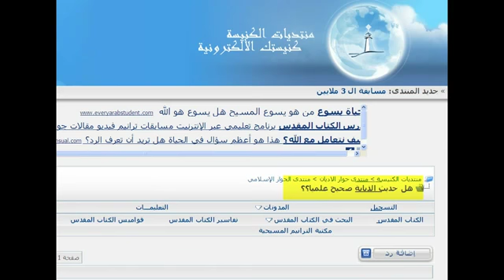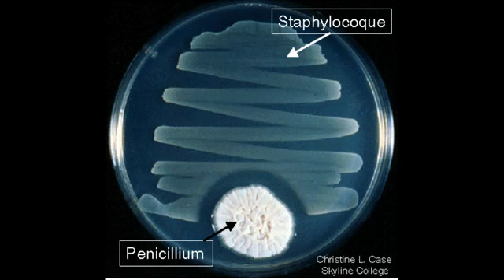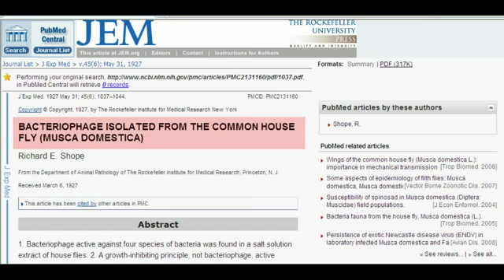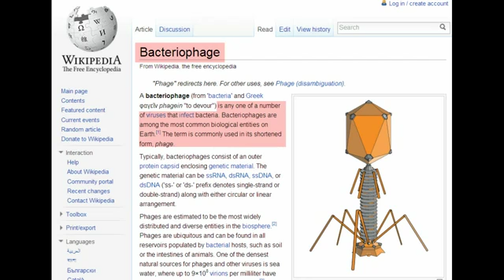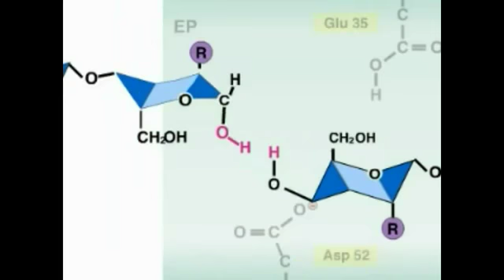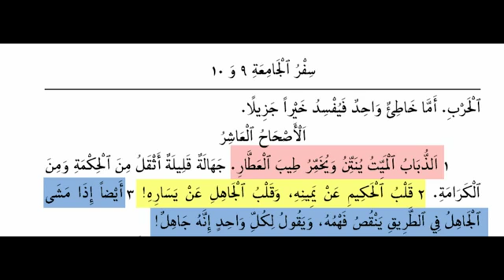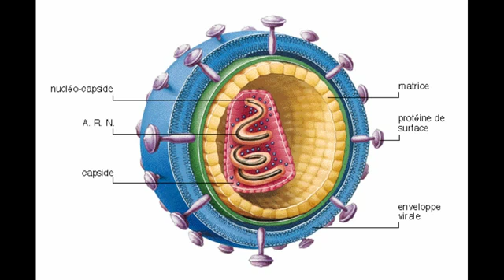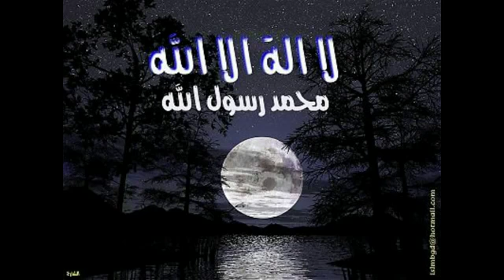لماذا نصح رسول الإسلام بغمس الذبابة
هل غمس الذبابة في الإناء بعد أن تسقط فيه .. شبهة أم إعجاز